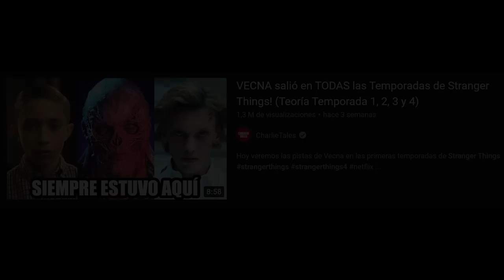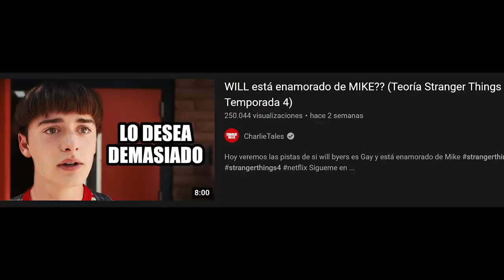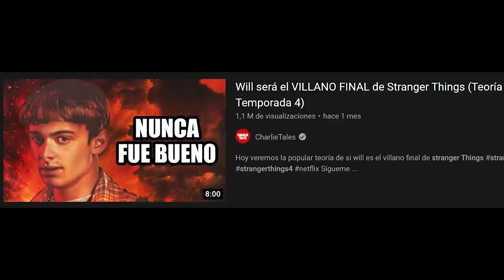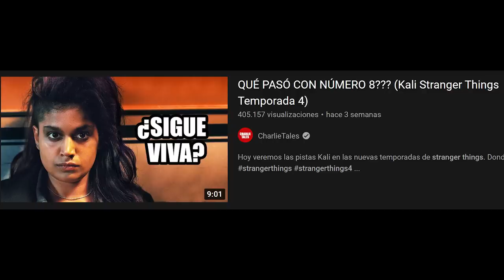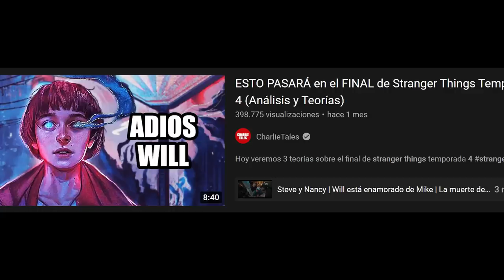TEORIAS que se CUMPLIERON en el Final de Stranger Things Temporada 4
Hoy veremos todas las teorías que se cumplieron en el final de Stranger Things Temporada 4